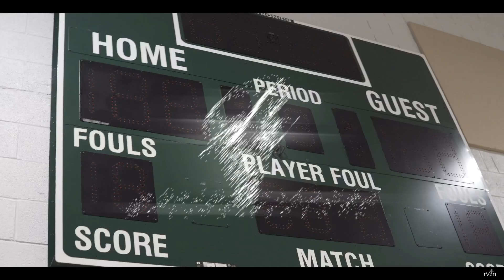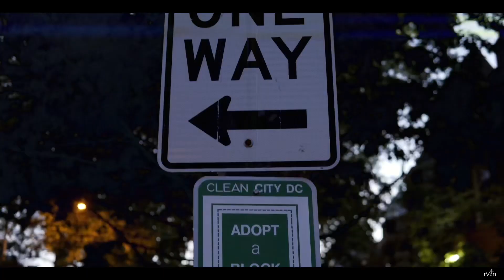Neighborhood sonny -BACK IN THE GYM